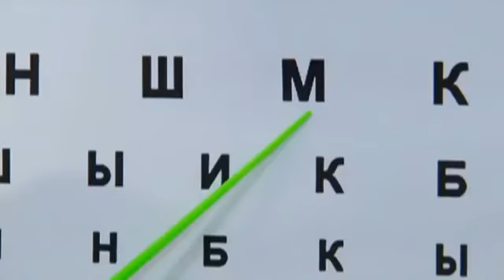Blondynka u okulisty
napisy polskie